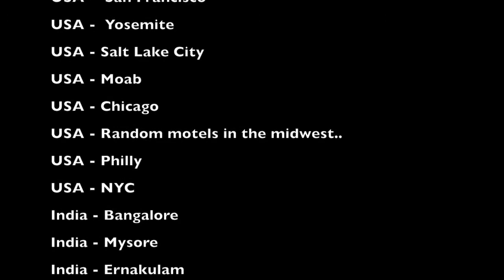Raw backpacking from USA to India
I filmed a few second of each day as I backpacked across the US and India. Raw, genuine backpacking experience.  I quit my awesome software engineer job in San Francisco and gave up everything to experience whatever the world had to offer me.